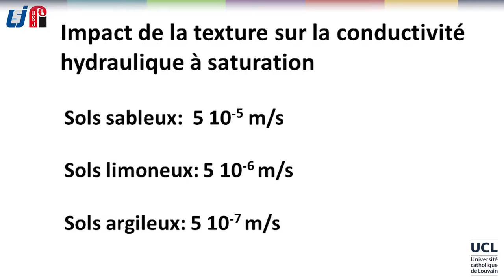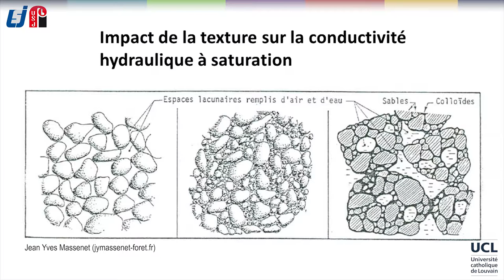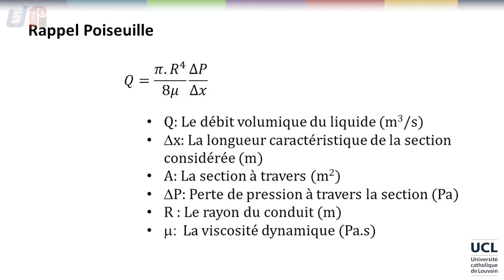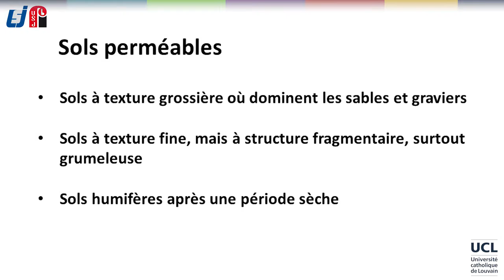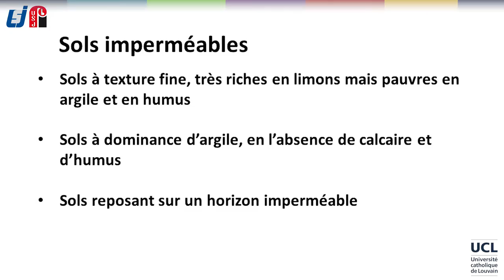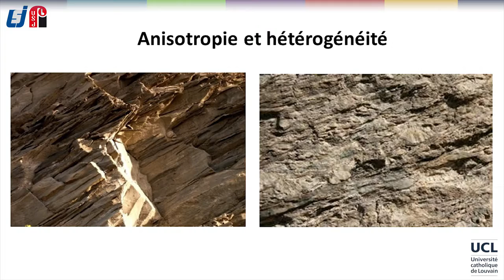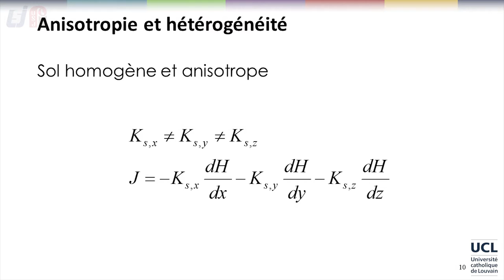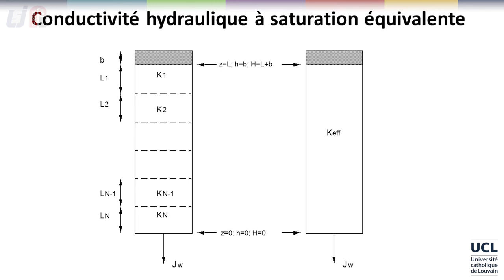44 Anisotropie et hétérogénéité